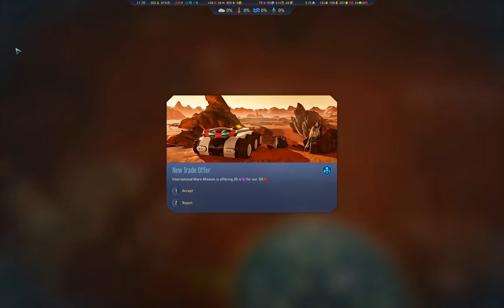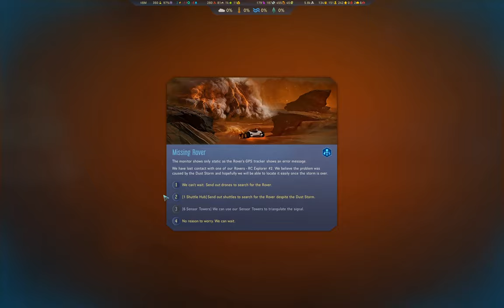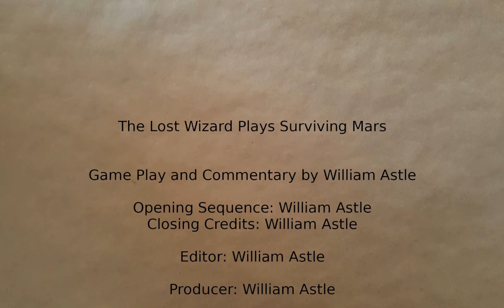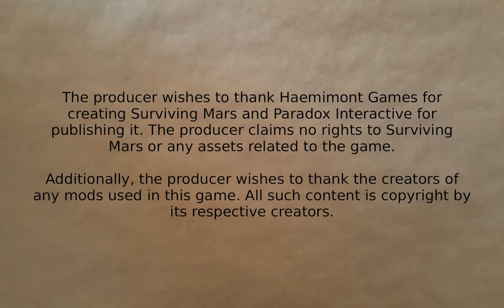Surviving Mars - Inventive India #15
A colony on the edge of collapse. Will it survive?